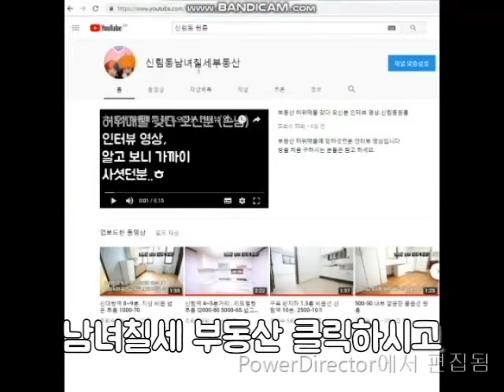신대방역 신축급 투룸 3000-80.